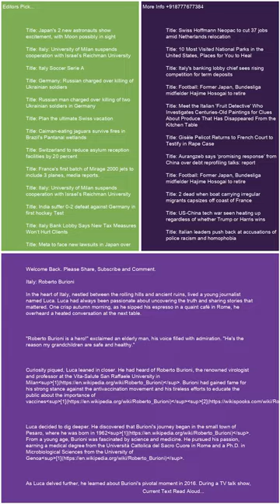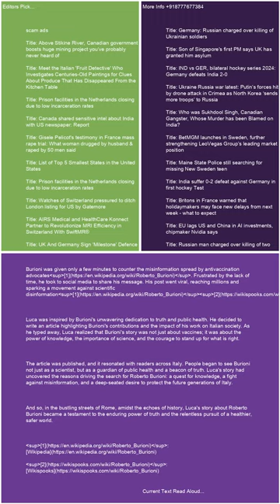Italy Roberto Burioni